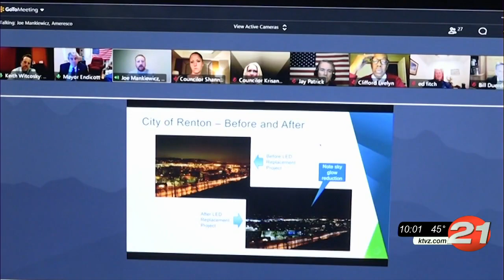Greener lights due for Redmond? Councilors OK next steps toward LED replacements